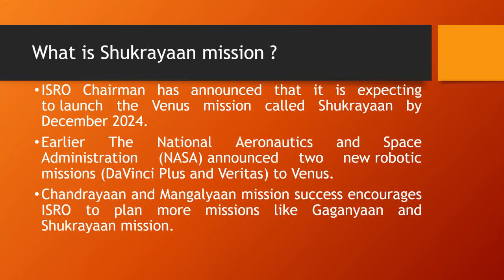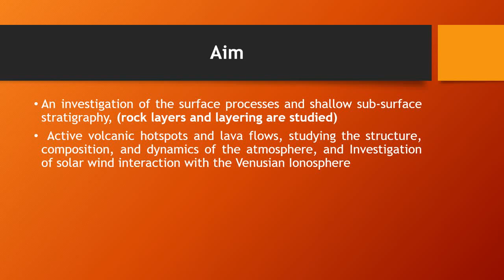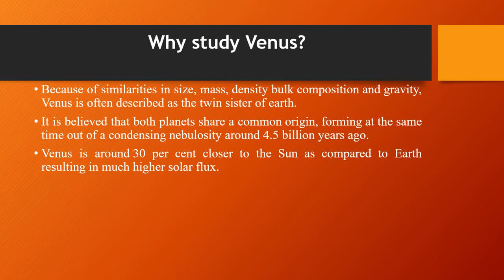Project ShukraYaan or Venus Mission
UIAS NASA's DAVINCI mission is next up with a planned probe landing in 2031. The probe will focus on the atmospheric descent, but there is a chance it will send surface data for a few minutes. Shukrayaan is the Indian space mission to Venus by ISRO. Read here to know more about the mission.
Avail massive discounts on your UPSC CSE 2023/24 subscription. Enroll for the Aarambh batch and start your UPSC prep.